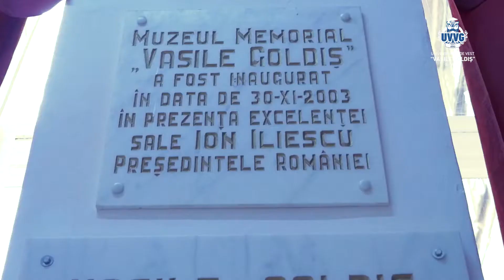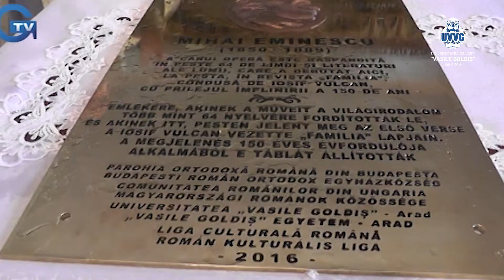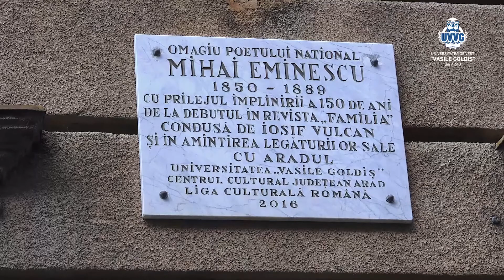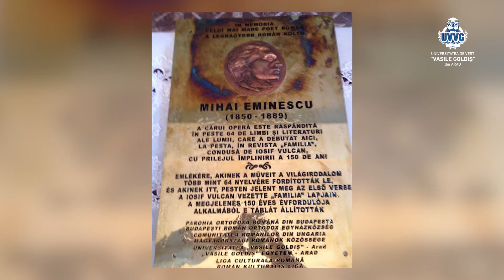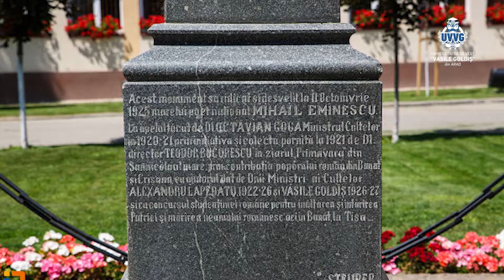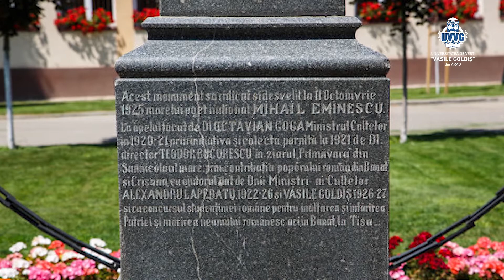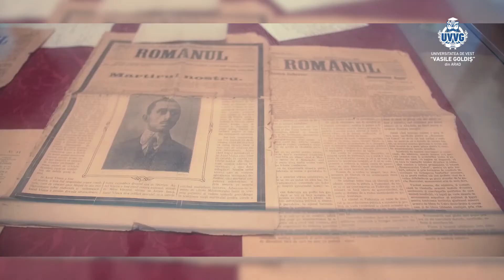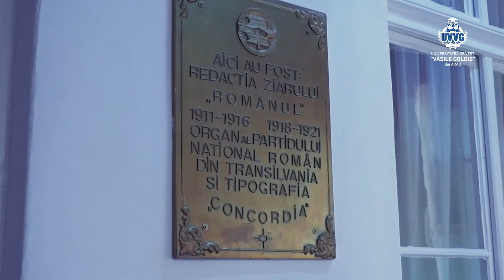Luna culturii la Universitatea de Vest „Vasile Goldiş” din Arad